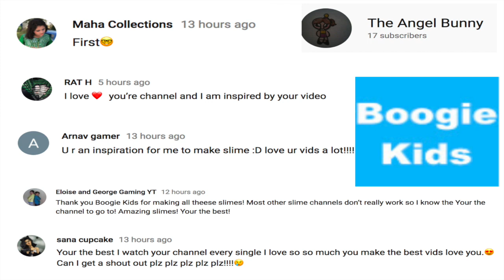2 Ingredient Slime Tested!! No Borax or No Detergent Slime Recipes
Testing 2 Ingredients fluffy  Slime recipe with glue and ponds cream. How to make easy slime without borax.